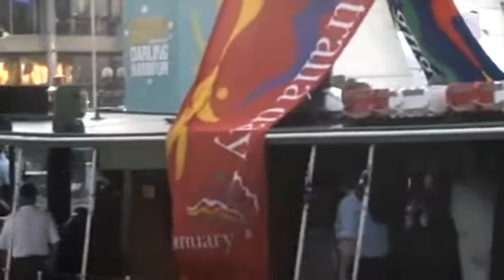Australia Day, Sydney.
Australia Day 2011.